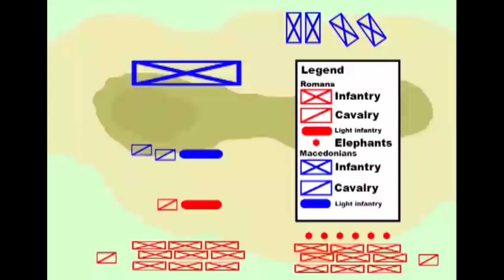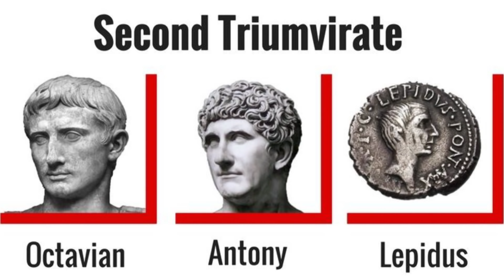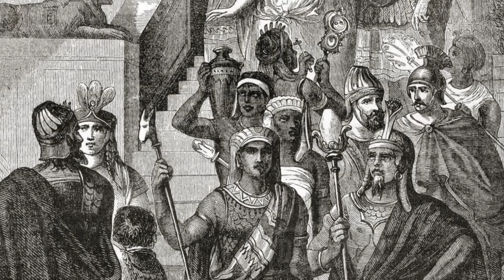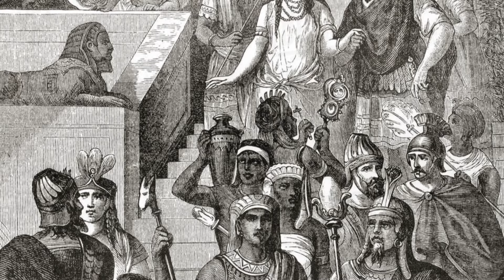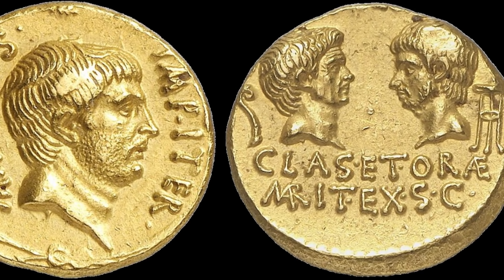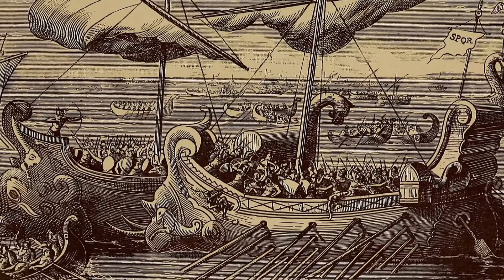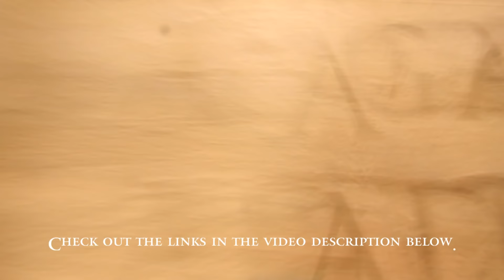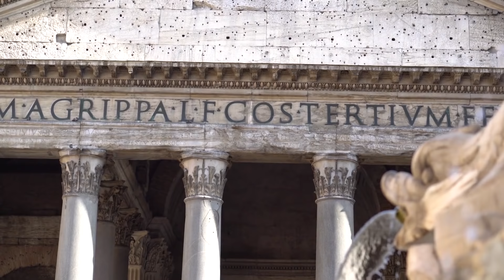The Battle of Actium and the Birth of an Empire ~ Journalist / Historian Joshua J. Mark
The Battle of Actium was a naval battle in the last war of the Roman Republic, fought between the fleet of Octavian and the combined forces of Mark Antony and Queen Cleopatra of Egypt. It took place on 2 September 31 BC in the Ionian Sea near the promontory of Actium in Greece.

Octavian's victory enabled him to consolidate his power over Rome and its dominions. He adopted the title of Princeps ("first citizen") and in 27 BC was awarded the title of Augustus ("revered") by the Roman Senate. This became the name by which he was known in later times. As Augustus, he retained the trappings of a restored Republican leader, but historians generally view his consolidation of power and the adoption of these honorifics as the end of the Roman Republic and the beginning of the Roman Empire.

Check out the links below for more awesome resources!

Original Article : The Battle of Actium: Birth of an Empire by Joshua J. Mark

Check out the Ancient History Encyclopedia and all of their awesome work at these sites below!